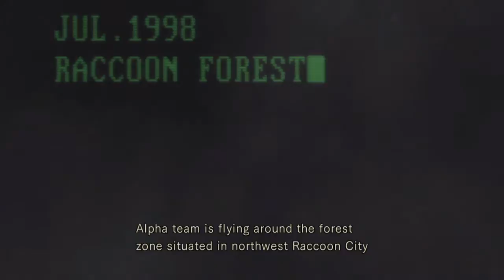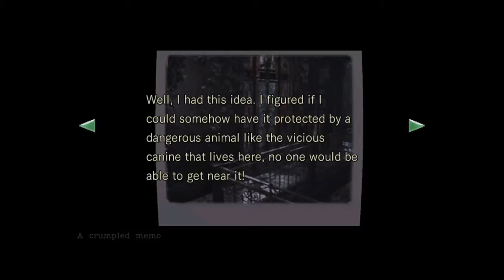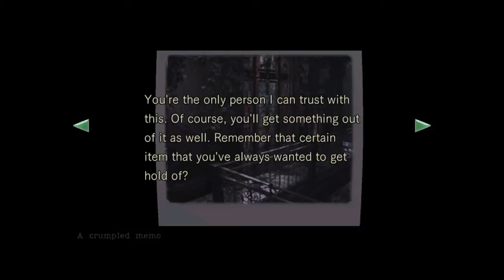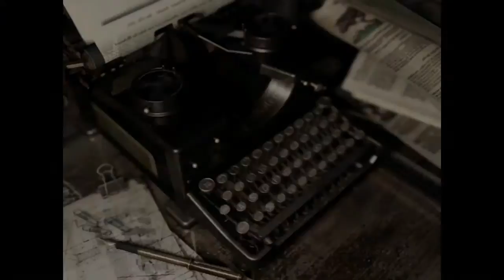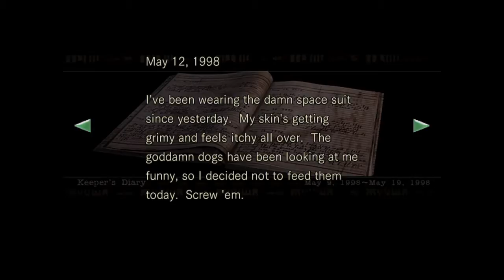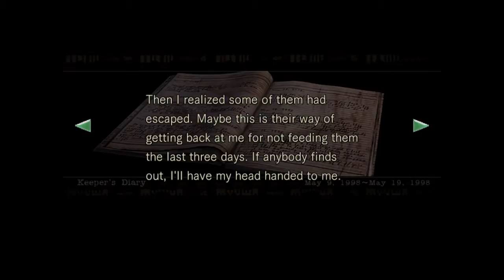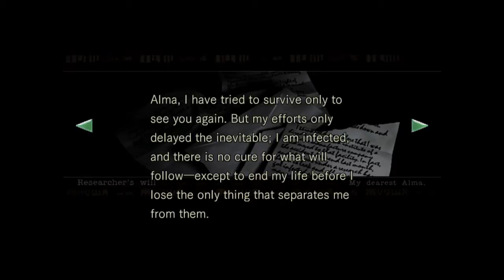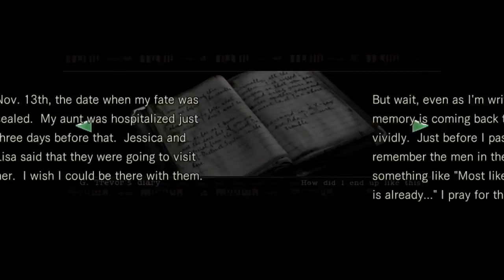Ven Vs. Resident Evil: Part 1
Well, I wasnt INTENDING to do an infinite launcher playthrough, but Forrest balances it out. So here we are.